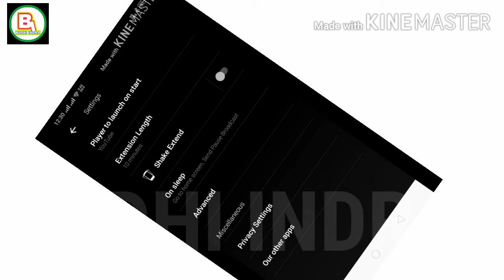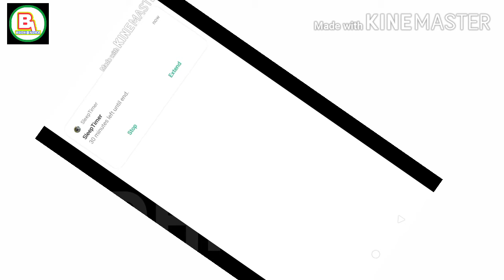mobile automatic lock/ automatic sleeping mode!!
इस वीडियो में हम ने बताया है कि आपका मोबाइल आप सो जाने के बाद ऑटोमेटिक स्लीपिंग मोड में चली जाए
जो भी आपने वीडियो देख रहा है जो भी फंक्शन आप भी यूज कर रहे हैं ऑटोमेटिक बंद हो कर लॉक lag jaaye